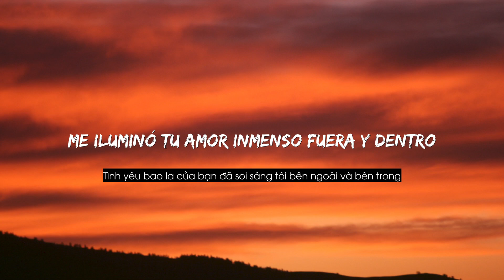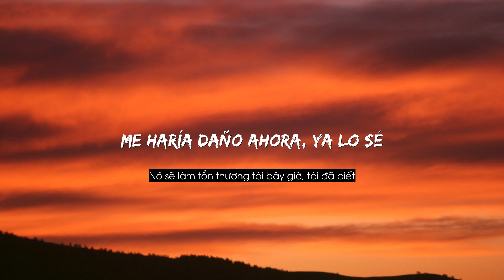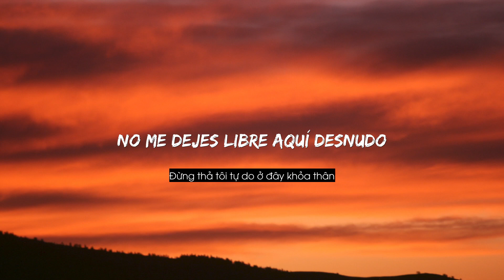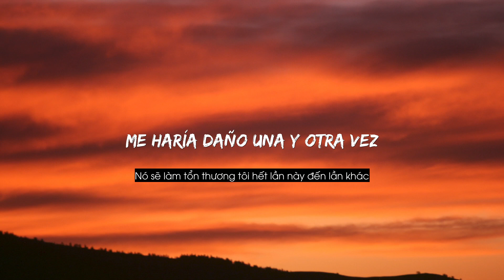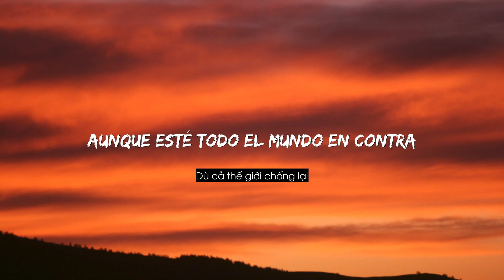Laura Pausini Víveme Lyrics+Vietsub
Maravillosa Música Curativa para Calmar la Mente y Aliviar los Trastornos Nerviosos - Relajante Piano

Realmente amamos esta música y queremos compartirla con todos.

▶ Los anuncios contenidos en el video se deben al propietario de los derechos de autor colocado automáticamente en YouTube. No tengo derecho a interferir con él.
Lo siento si te afecta!

▶ Hice este video solo por amor y pasión, quiero compartirlo con todos para disfrutar de estas maravillosas canciones.

▶ No tengo ninguna propiedad en este video. Si hay alguna disputa sobre los derechos de autor, notifíqueme por correo a continuación.

▶ Me gustaría agradecerle sinceramente y seguiré su solicitud, eliminaré el video o le enviaré un crédito si lo desea.